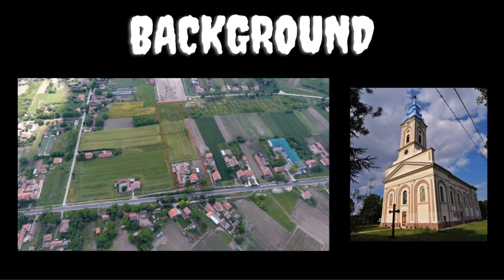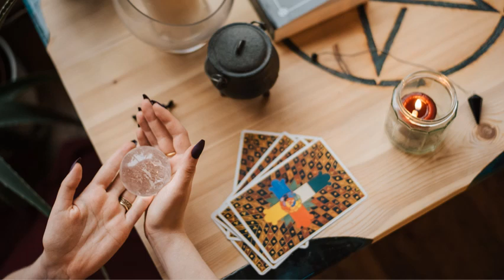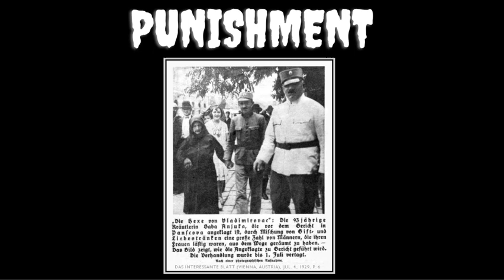Serbia's Deadliest Alchemist: Baba Anujka | Solved True Crime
100-year old Ana Drakšin, or Baba Anujka, born in 1838, was a Romanian alchemist in 19th century Yugoslavia.